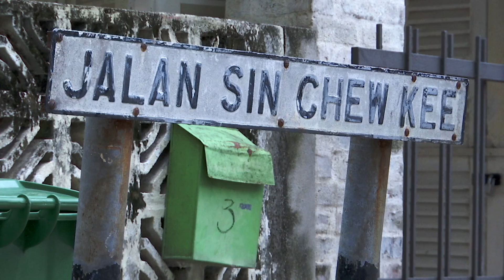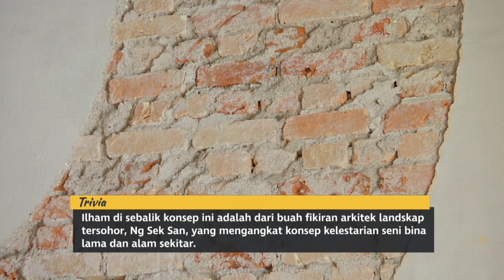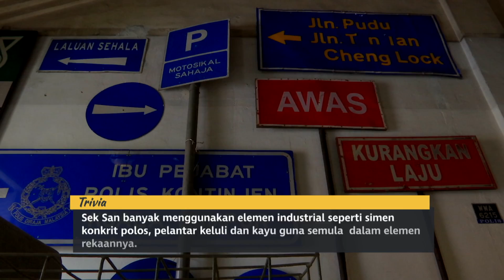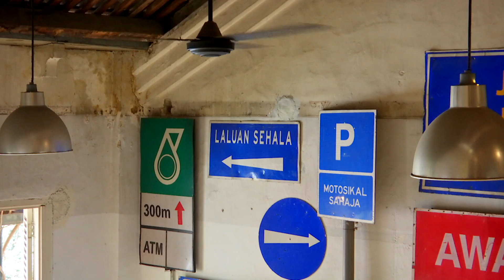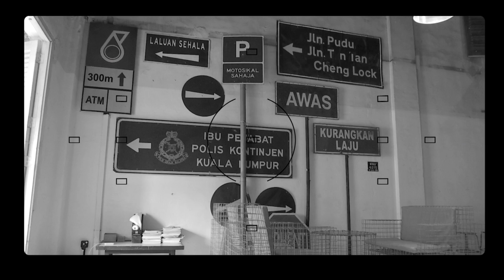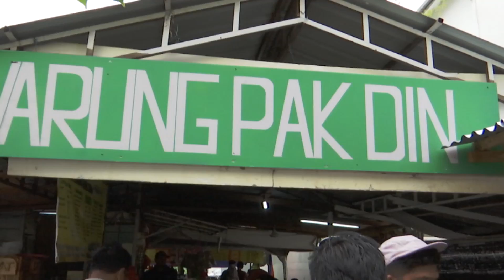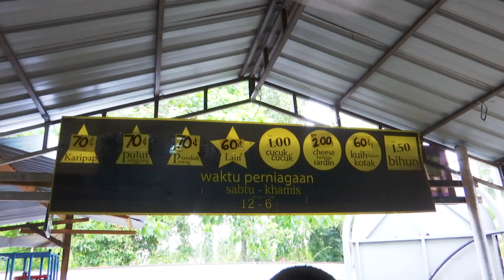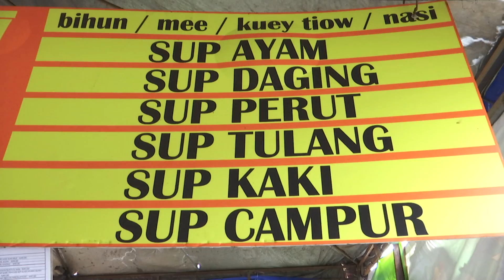HamzTravels (Episod 17): Santuari unik KL & makan-makan di Klang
Episod kali ini singgah sebentar di sebuah penginapan unik yang terpencil dalam kesibukan kota raya Kuala Lumpur, selain mengunjungi pelbagai destinasi menjamu selera di Klang Bandar Diraja. Bersiaran pada Sabtu (26 Ogos), 11 pagi, hanya di Astro Awani.